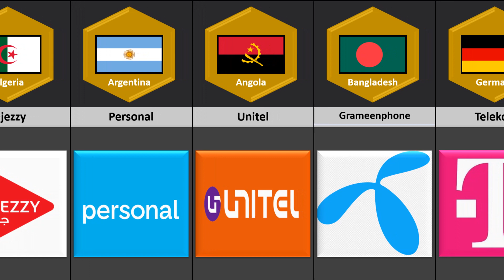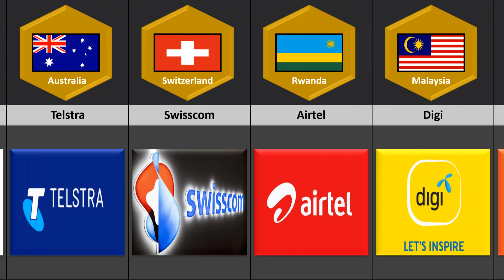Sim Card From Different Countries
SIM Card From Different Countries | SIM Cards | Popular SIM Card From Different Countries | Metadata